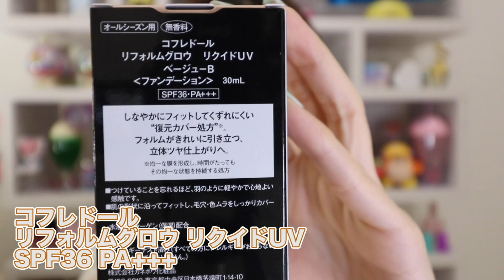【2/16発売】コフレドールの新作ファンデレビュー！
▼リフォルムグロウ　リクイドUVはこちら！

株式会社VAZ
〒150-0002
渋谷区神宮前3-1-30 Daiwa青山ビル4F
サラ宛